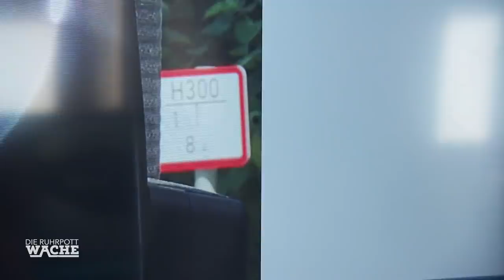Verzweifelter Notruf: Amelie (16) wurde entführt! | Die Ruhrpottwache | SAT.1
Erschreckendes Video: auf der Wache zeigt ein junger Mann den Polizisten einen Video-Notruf seiner besten Freundin! Sie scheint entführt worden zu sein! Kann die Polizei die junge Frau finden?